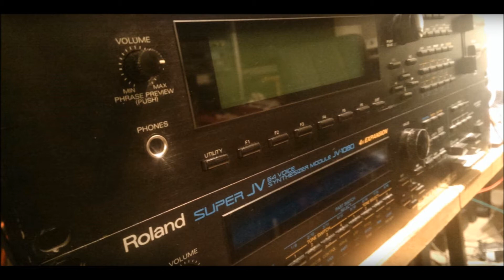Black List D-110 R8M JV-880 - Cinematic Atmosphere Synthwave 80s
Song by Syntza. Dark Cinematic Soundscapes. Inspired by Synthwaves and the universe of the 80s. Done in performance mode and no loops. Instrument used: Roland D-110(Synths, Bass and Drums), Roland R8M(Drums) and Roland JV-880(Strings, Bass and Drums). EFX used: Zoom 9010, Yamaha SPX-2000, Digitech Studio-quad V2, DBX DDP, Yamaha SPX-990 and Roland SRV-2000. Sequencer by Akai MPC-2500. Recorded by Reaper.